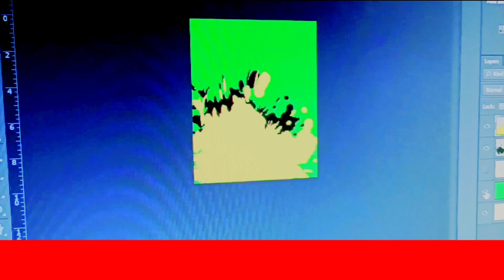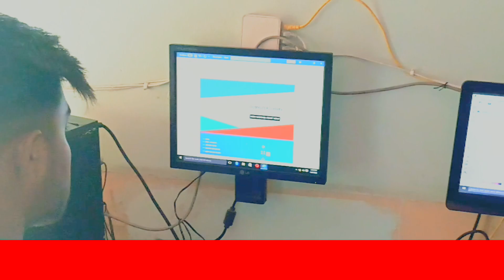Graphics class -Moga Branch